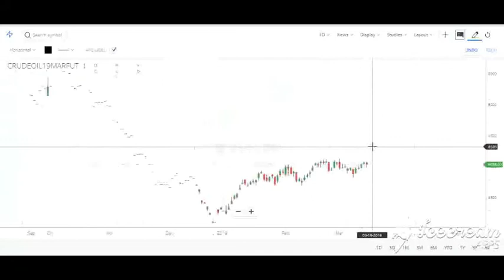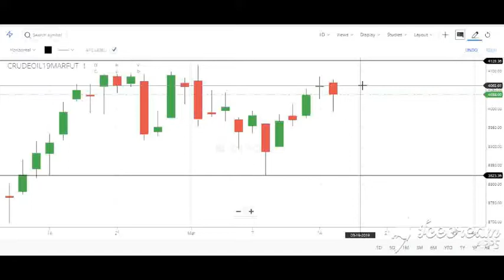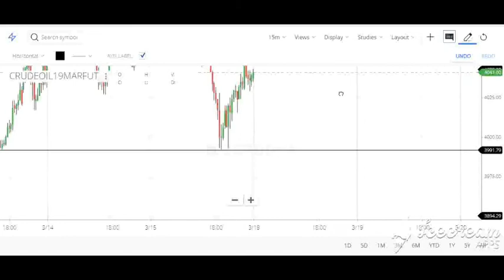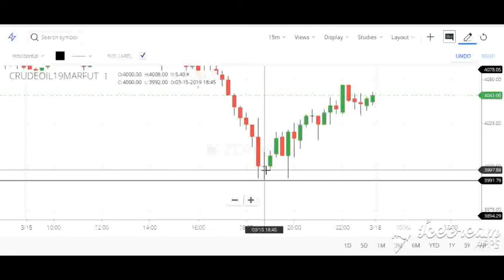Crude OIl Weekly Resistance and Support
In this video help to Know weekly resistance support levels for Crude Oil. This help to Successful Profitable trading